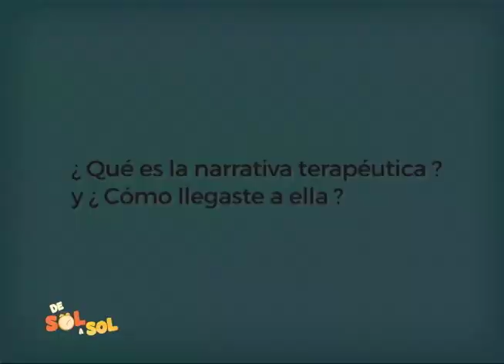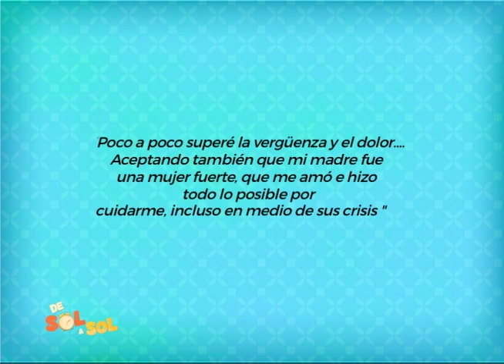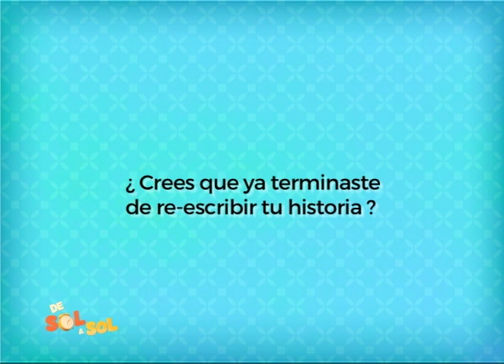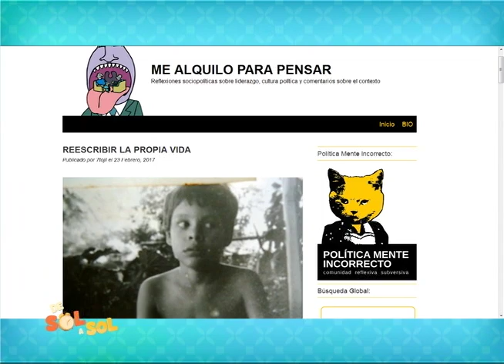Revista de Sol a Sol ; La Importancia de Reescribir